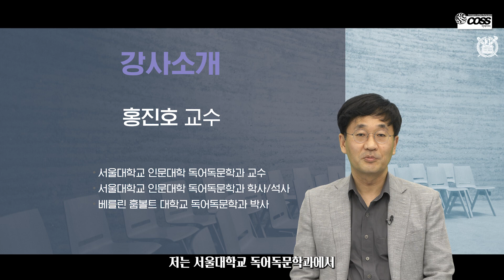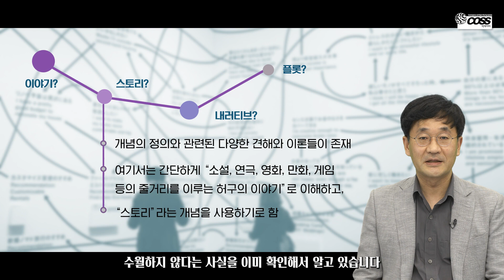[빅데이터]디지털스토리텔링과 게임(서울대 홍진호 교수)